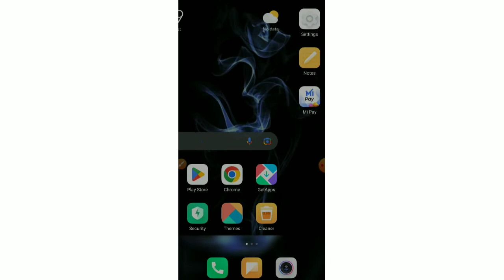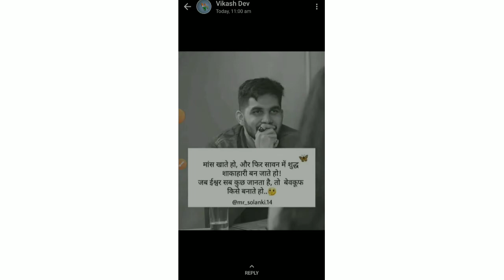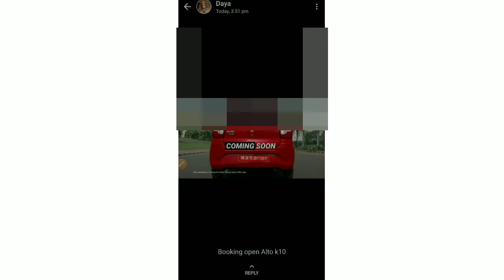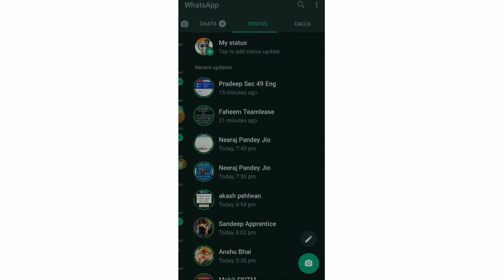WhatsApp New Update 2022 | New WhatsApp Update Features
About this video :
Hello everyone iss video mein maine 2 Whatsapp ke naye updates ke baare mein batana hai yeh video bohot interesting hai toh video poora dekhna ummeed hai apko yeh video pasand aayegi

My youtube gears :

Boya mic
Green screen
Tripod for Mobile

Your Queries solved :

• New WhatsApp Features 2022
• Whatsapp New Update
• Whatsapp New updates features
• New Whatsapp Update
• New Whatsapp Update 2022 kaise Download Karen
• Whatsapp New Update in Hindi
• Whatsapp Update and Features 2022
• Whatsapp ke naye updates